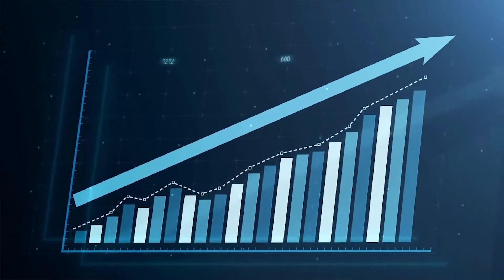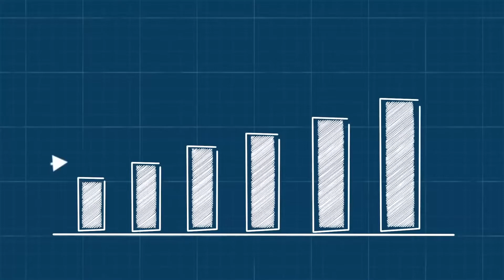How to Buy AirBnB Properties | Short Term Rentals in Kelowna, British Columbia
The Selling Kelowna Real Estate Group serves many areas in the Okanagan, we are here to help you through the process from start to finish with our personalized approach.
👀The videos to help you learn what is like to live in Kelowna and explore the different areas that Kelowna has to offer.

Interested in reaching out?
🏡Searching for a home? or give the Selling Kelowna Real Estate Group a call to personalize your approach.
🏡Are you looking to sell your home? Schedule a meeting below or call, send a text, email, or over social media our team at the Selling Kelowna Real Estate Group is happy to help you out

📆Want to schedule a meeting? Even a chat over the phone? Do it here or just give me a call.

Let me know if there is ever anything else we can do for you.

Your Okanagan licensed real estate agents.
Selling Kelowna Real Estate Group
Mark with the Selling Kelowna Real Estate Group
Personal Real Estate Corporation
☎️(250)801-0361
EXP REALTY
1631 Dickson Ave
Kelowna, BC
V1Y 0B5